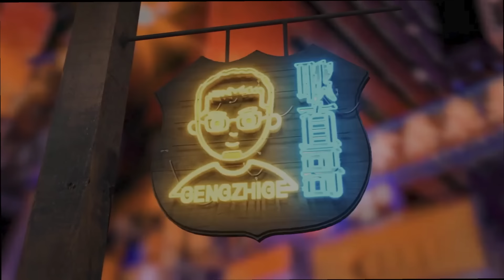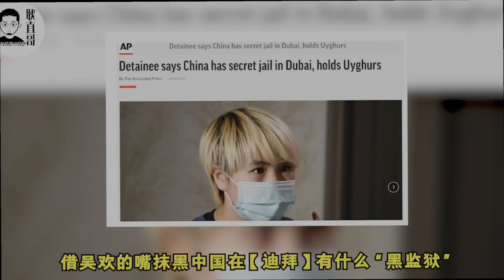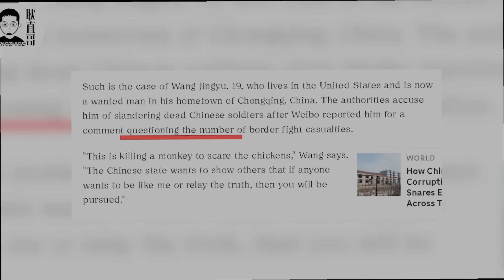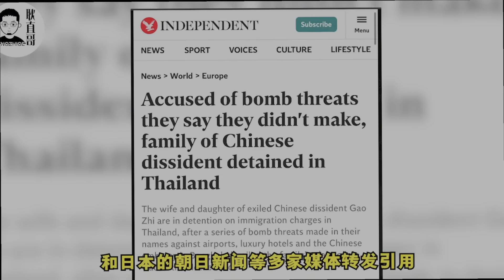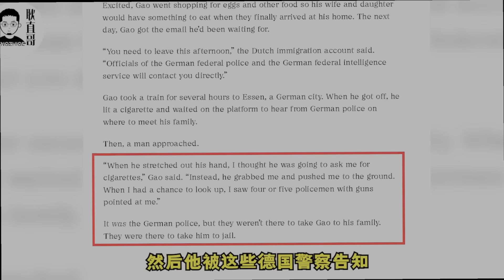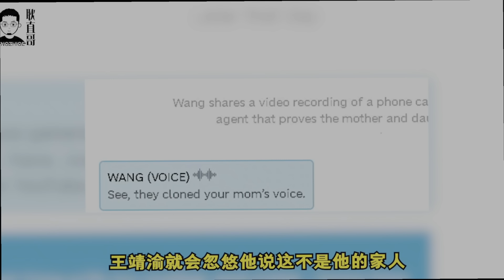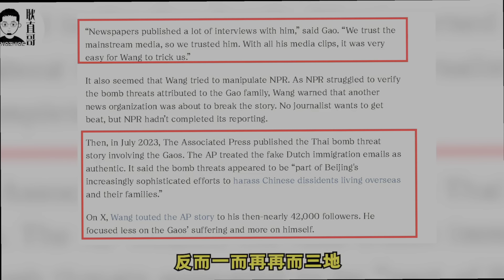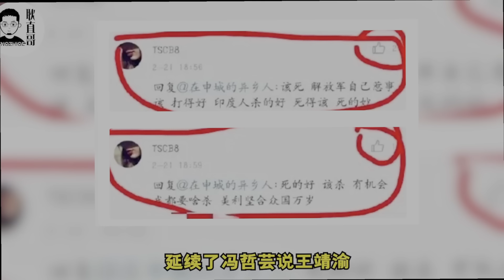重磅：王靖渝從小確診精神病 竟然把美國西方反華大媒體都騙了個遍 中國官媒笑彎了腰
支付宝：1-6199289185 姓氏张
比特币支持：1DENLHDnquKvxippEPg4tveQ3QtMdaGxbH
Pi币邀请码：YHZXT